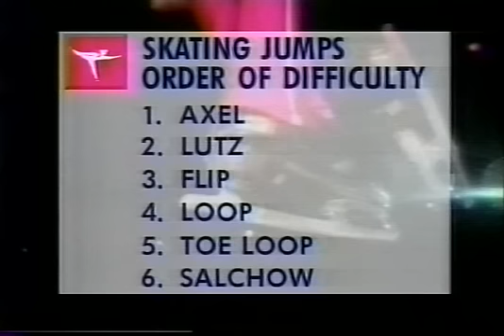Petr Barna (TCH) - 1992 Albertville, Men's Original Program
Albertville, FRANCE - 1992 Winter Games, Figure Skating, Men's Original Program - Petr Barna of Czechoslovakia placed 2nd after this phase.